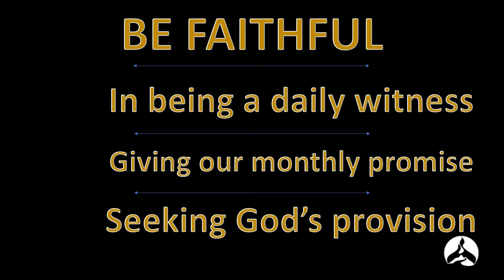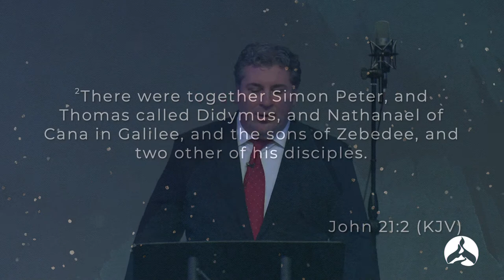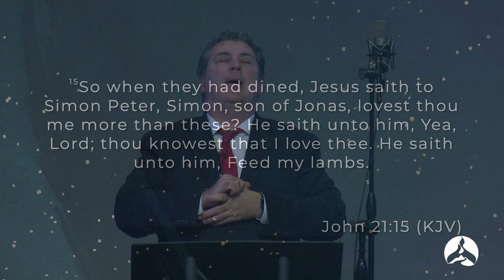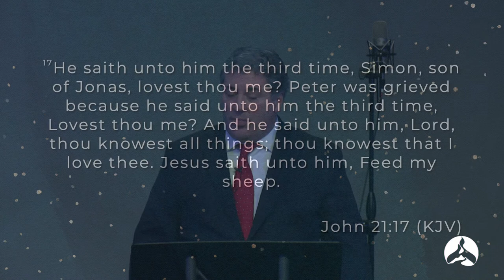Rob McKee - Live Your Calling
1.16.22 AM